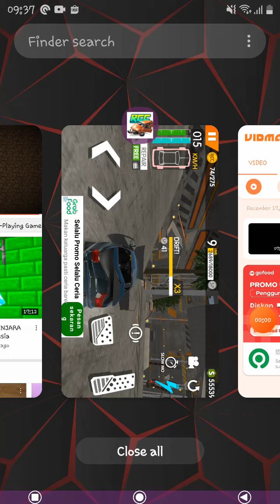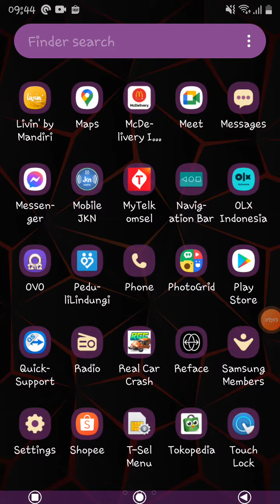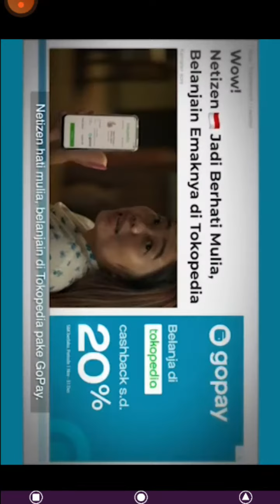Car crash be like pt 2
Hi guys today i playing real car crash